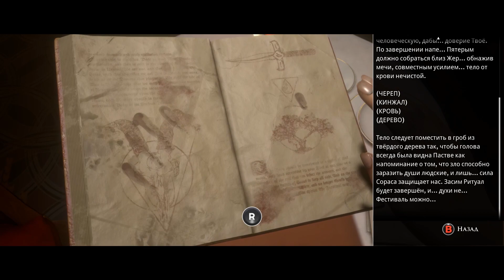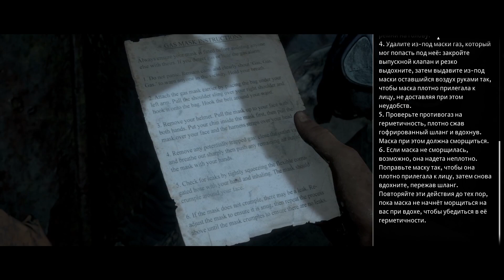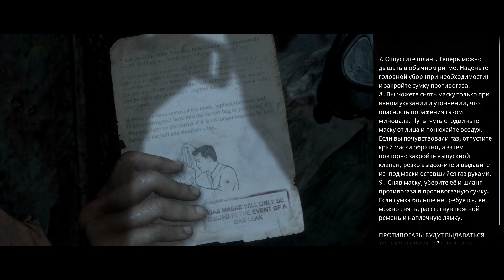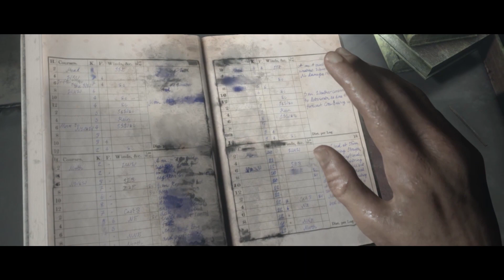The Dark Pictures: Man of Medan ➤ Снова вместе ➤ Прохождение #6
Это Прохождение игры The Dark Pictures: Man of Medan на Русском языке на PC (ПК) в разрешении FullHD 1080р.
The Dark Pictures: Man of Medan - Антология The Dark Pictures — цикл нелинейных киноигр в жанре хоррор с режимом совместной игры. В Man of Medan пятеро друзей отправились на дайвинг, но шторм превратил их поездку в настоящий кошмар. Исследуйте жуткий корабль-призрак. Любой герой может погибнуть. Кого вы спасёте? Не играйте в одиночку!

👉 Помощь в развитии канала :
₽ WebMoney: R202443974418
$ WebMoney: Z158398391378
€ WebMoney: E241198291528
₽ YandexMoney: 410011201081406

Игра: The Dark Pictures: Man of Medan
Платформа: PS4, PC, Xbox One
Жанр: Приключение, Мясо, Хоррор, Насилие
Дата выхода: 30 августа 2019 г.
Разработчик: Supermassive Games
Издатель: BANDAI NAMCO Entertainment Europe

💻Системные требования💻
Минимальные:
Операционная система: Windows 7 64-bit;
Процессор: Intel Core i5-3470 or AMD FX-8350;
Оперативная память: 8 GB ОЗУ;
Видеокарта: NVIDIA GeForce GTX 750 Ti or AMD Radeon HD 7870;
Жесткий диск: 80 Гб свободного пространства.

Рекомендуемые:
Операционная система: Windows 10 64bit;
Процессор: Intel Core i5- 8400 or AMD Ryzen 5 1600;
Видеокарта: NVIDIA GeForce GTX 1060 or AMD Radeon RX 580;